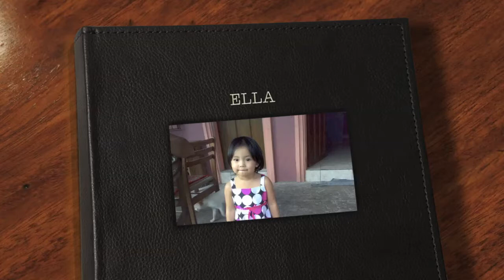ella"s 7th birthday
danilo lopez